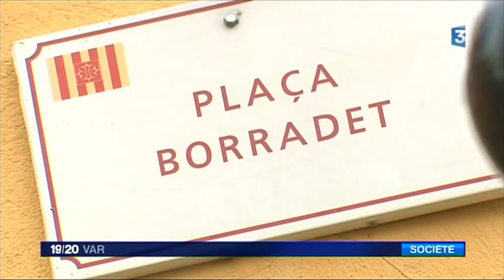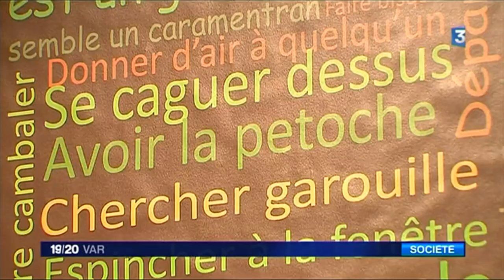Région Sud et pourquoi pas la Provence ?.. Marc Vuillemot est revenu sur Renaud Muselier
- Et pourquoi pas la Provence ?.. Interviewé par France 3, le maire, Marc Vuillemot, est revenu ce matin du 20/12/2017 sur la décision du président du Conseil régional PACA, Renaud Muselier, de dénommer la région « Sud » ... en savoir plus